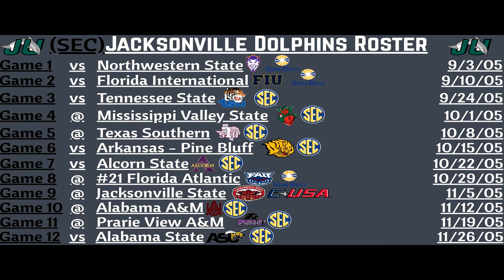NCAA Football 06 - FCS Dynasty - Week 3 Game 10 - Jacksonville Dolphins vs #25 FIU Golden Panthers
FCS Dynasty - Week 3 Game 10 - Jacksonville Dolphins vs #25 FIU Golden Panthers